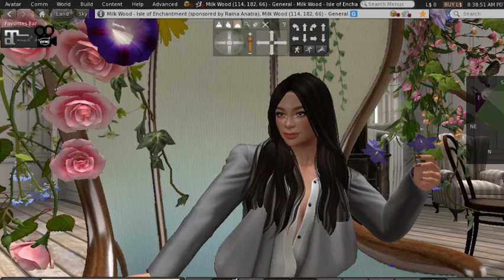Author a la Carte Premier @ Second Life, Milk Wood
Join me! Nicole Rodovsky-Gant for the premier of Author a la Carte with interviews and readings with Renny Parish, author of "Damnation and a Side of Toast" and Moss, Poet and author of coloring book "Madness, Poetry, And Crazy Art" right here at Milk Wood Writers Colony on August 8th at 6pm PST/SLT.